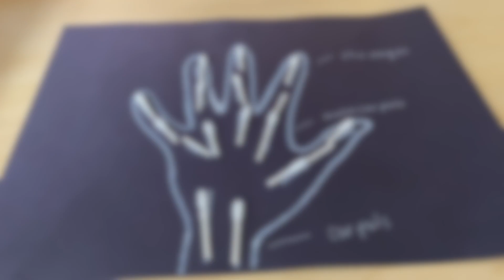Virtually BGCMC - Albert Baez Inspired X-ray Activity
In honor of Hispanic Heritage Month, Ms. Brisa has a fascinating activity based on Albert Baez. Albert was the inventor of the x-ray reflecting microscope. In this activity, you will make your own model creation of an x-ray photograph! Watch the video to do the activity and to find out more about Albert Baez and x-ray technology.